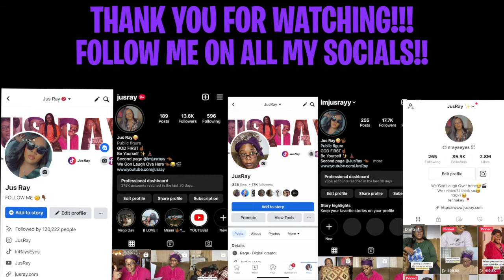MORNING PRAYER AND NEIGHBORDHOOD WATCH WITH GRANDMA AND BERNICE ABOUT THE BET AWARDS| KEITH LEE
GOOD MORNING PRAYER AND NEIGHBORDHOOD WATCH WITH GRANDMA AND BERNICE ABOUT THE BET AWARDS| KEITH LEE

LET’S BECOME FRIENDS!!